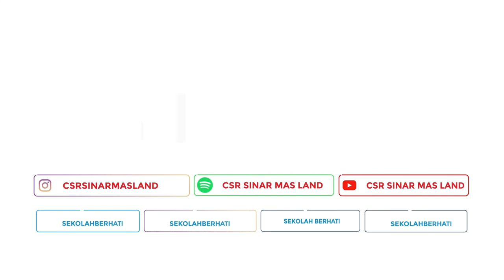Mengubah Hobi Menjadi Bisnis | Bincang Pendidikan Eps.4